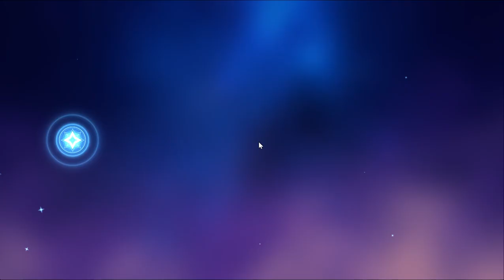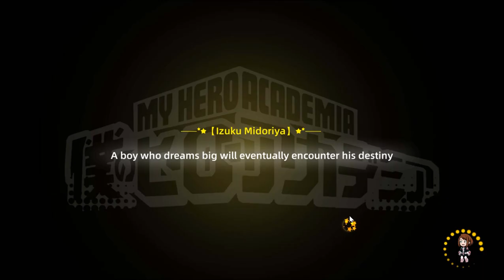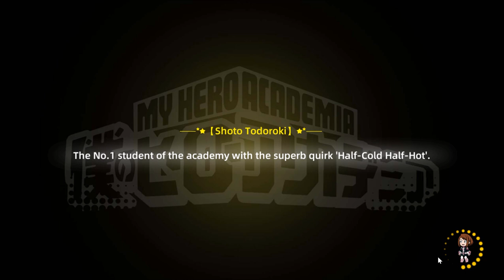TIPS SELESAIIN STAGE YANG STUCK | TIPS PUSH CRYSTAL SUMMONER DARK STRIKE